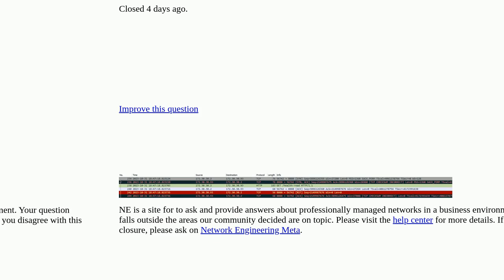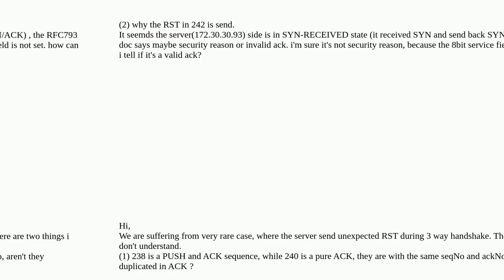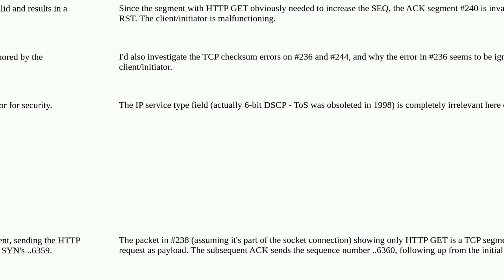Networkengineering: Why is this RST during handshake closed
Why is this RST during handshake closed

A special thanks goes out to the community

  tcp